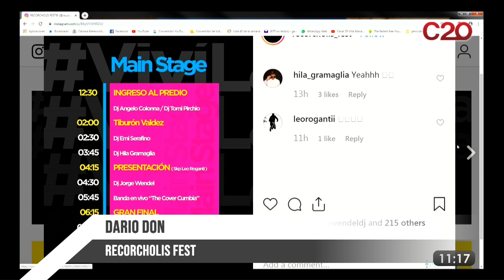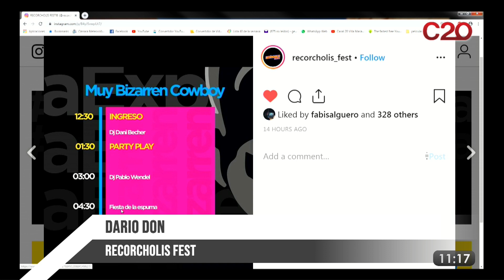MD20: ¡ENTERATE TODO SOBRE LA RECORCHOLIS FEST 2019!